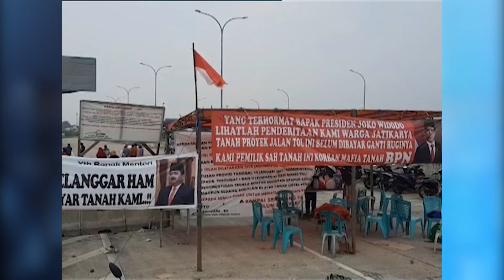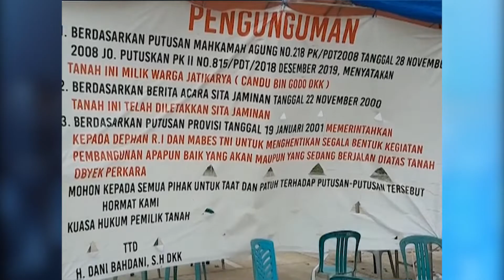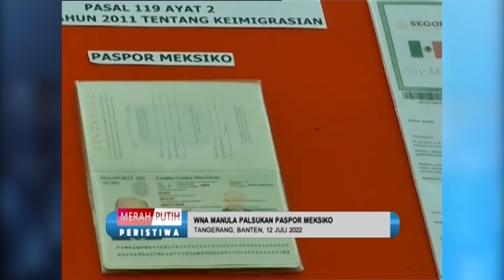KILAS NASIONAL WARGA JATIKARYA KEMBALI TUTUP TOL